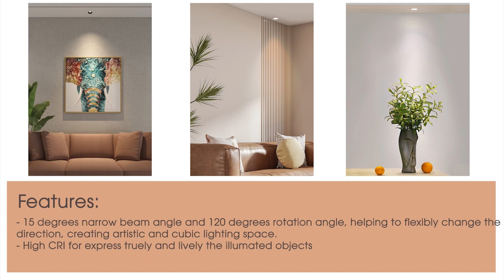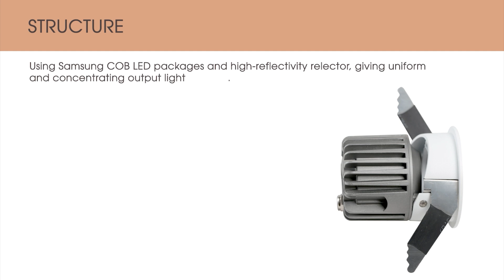Rang Dong Lighting || LED Downlight rotating angle saves costs in home decoration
For a change in the atmosphere of the living space, or to highlight a specific piece of decoration using lights, the LED Downlight rotating angle - model: AT22  is the optimal choice. With the features of changing lighting direction and being remotely controlled, the downlight model helps save energy and electricity costs. Let’s take a closer look at the item.

► Address: No. 87-89 Ha Dinh Str., Thanh Xuan Dist., Hanoi, Vietnam